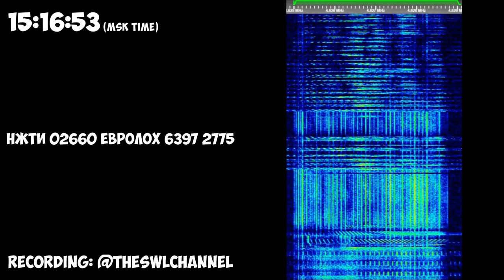The Buzzer | 20th August 2023 | Voice Message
НЖТИ 02660 ЕВРОЛОХ 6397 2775
Hope you will enjoy! 😉